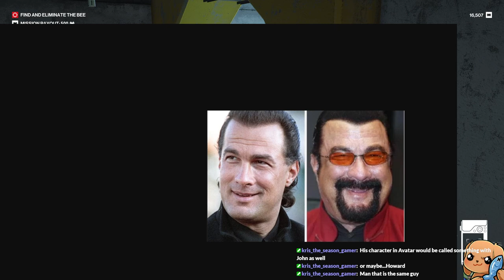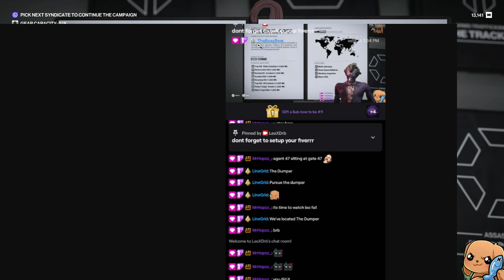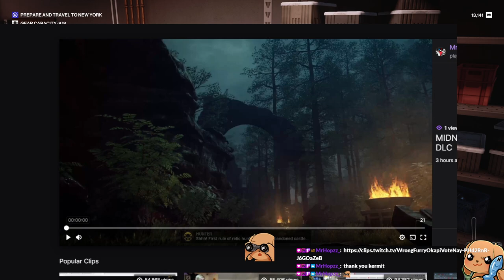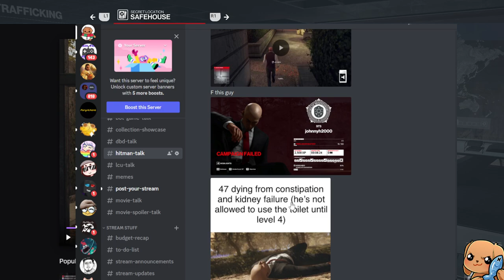The Hunt For The Dumper - Hitman World of Assassination - Freelancer - Part 2 - Ps5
Our best run so far and we ran into the infamous The Dumper again!